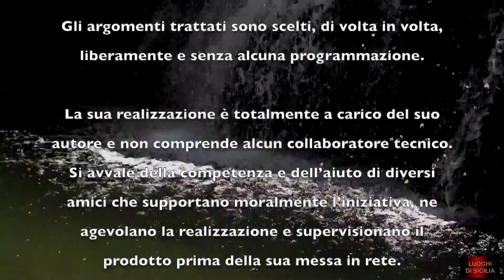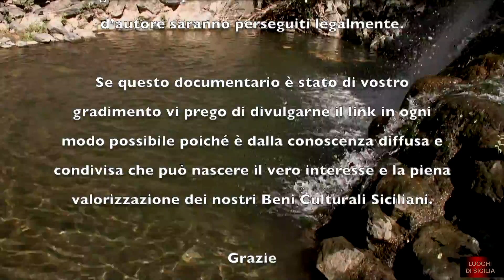LA VALLE DEL FIUME OSSENA (Lentini -SR)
Come una biscia tortuosa, il fiume Ossena serpeggia tra dirupi e valloni lavici recando segni importanti di antiche frequentazioni umane.